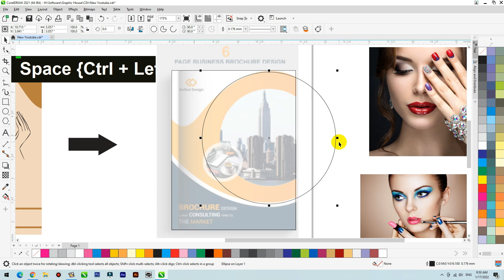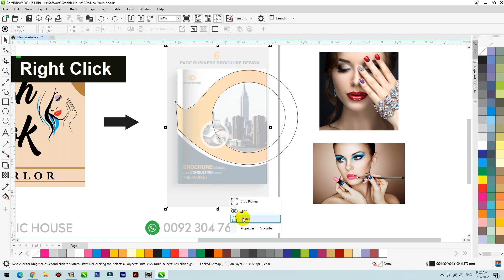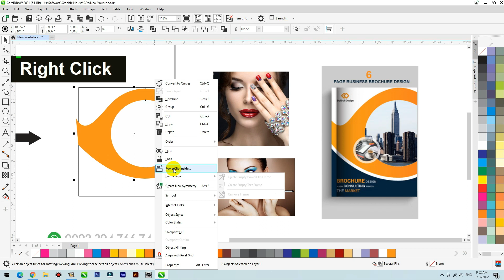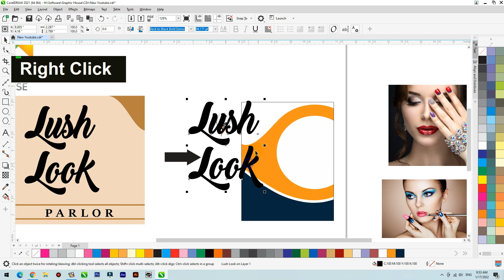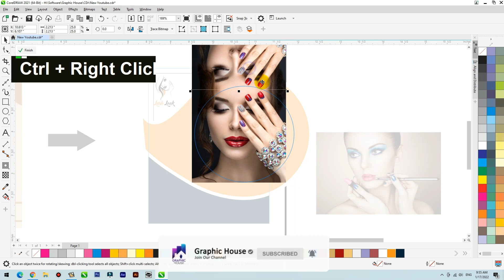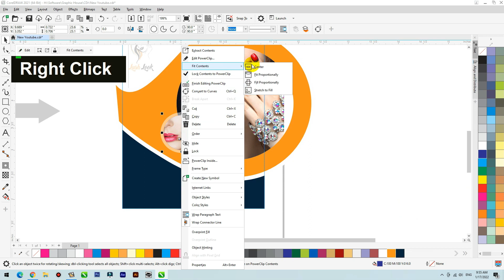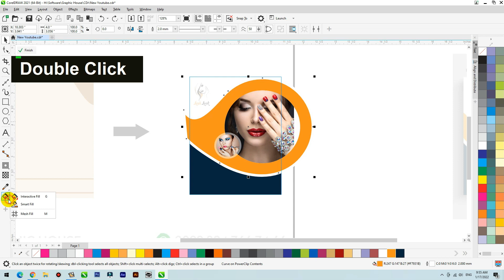Coreldraw Tutorial | Some Design Tips For Beginners in Coreldraw || Graphic House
Friends! My channel is home to professional graphics. I learn a lot in a short time.

coreldraw tutorial
corel darw design tips
corel design
cdr files
graphichouse
graphic banner
beautiful tips
tips design